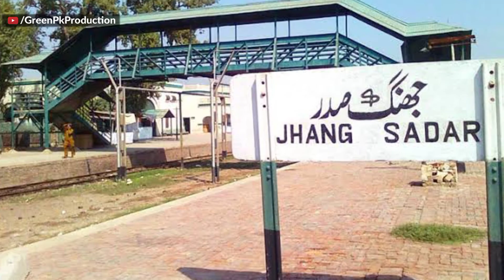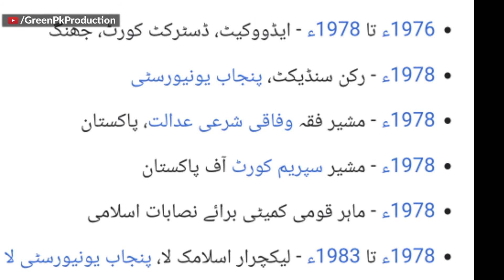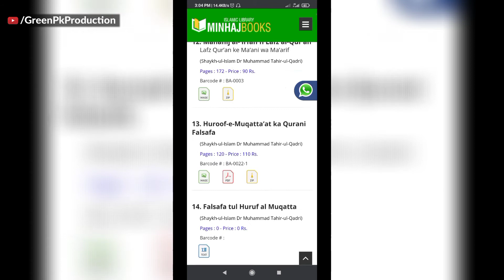Dr Muhammad Tahir ul qadri Biography and life story | Urdu/Hindi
About This Video:
In this Video We are going to explore complete biography and life story of shaykh ul islam doctor muhammad tahir ul qadri in Urdu/Hindi. I hope You Enjoy This.

Welcome to our Pakistani Youtube Channel Green Pk Production. We present you Interesting biographies, Documentries and entertainment Videos. Connect For More Videos and Be a part of Green pk production Youtube Channel.

Note:  information provided in this video is based upon various studies from
We will update it after verification. Some images used in this video are for reference purpose only.

QUERIES SOLVED:
1: dr tahir ul qadri life story biography in urdu/hindi
2: dr tahir ul qadri Motivational success history in urdu
3: doctor Allama muhammad tahir ul qadri ki zindagi ki kahani
4; Who is Doctor Allama tahir Ul Qadri
5: Professor Doctor Tahir-Ul-Qadri Life Documentry